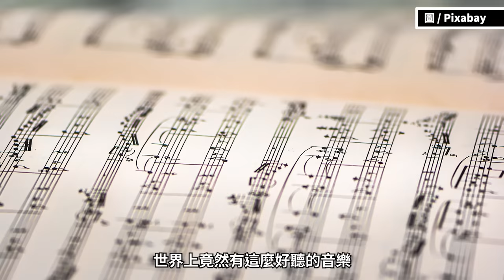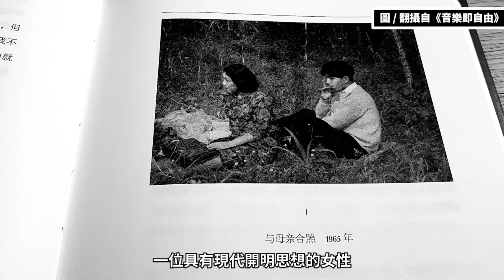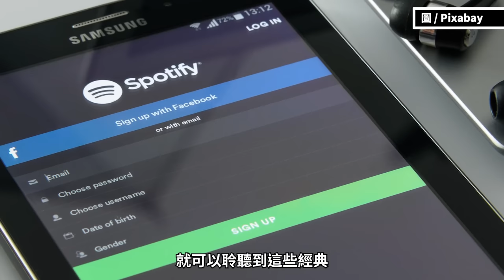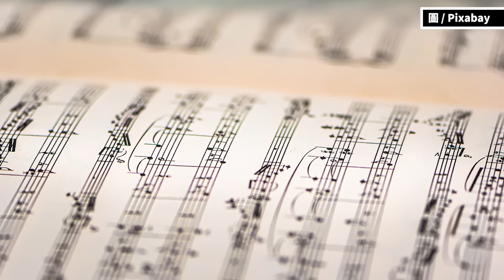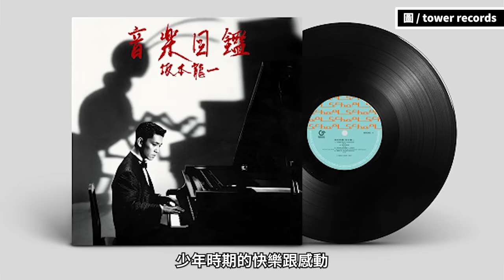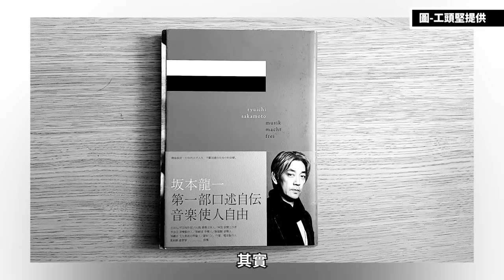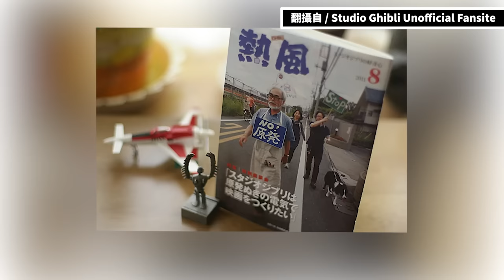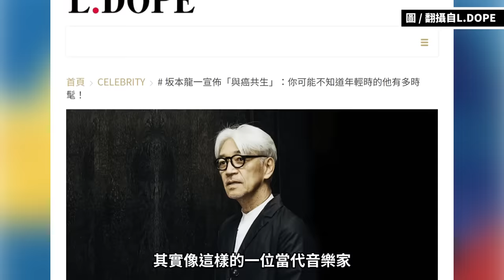坂本龍一享壽71歲病逝，你曾被他的音樂感動嗎？透過這部片，一起認識過去不同時期的坂本大師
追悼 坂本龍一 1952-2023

你可曾記得，那首在少年時期讓你驚嘆「世界上竟然有這麼好聽」的音樂？
你可曾記得，那首讓你在電影院中熱淚盈眶的配樂？
你可曾記得，那首在大雨中開著車，感受人生苦澀並做下重大決定時刻的曲子？

對我來說，都是坂本龍一，七十歲的他，最近舉辦了可能是最後一次的線上演奏會，全世界不知有多少聽眾同步共享這一刻。今天，我想用這一集，帶各位一起認識，這位大師是如何走到今天、為何可以引起眾人感動。

00:00 坂本龍一是誰？
00:48 YMO時期（Yellow Magic Orchestra）
06:40 坂本龍一創作的知名電影配樂
10:14 青壯年坂本龍一的個人創作
12:00 1990年代的坂本龍一
13:32 重新「做自己」的坂本龍一
15:38 坂本龍一的反戰、反核與公益行動
18:43 罹癌與這次的線上演奏會

// 製作團隊 //
主講、企劃、腳本：
拍攝、後期：程士華
剪輯：威寶